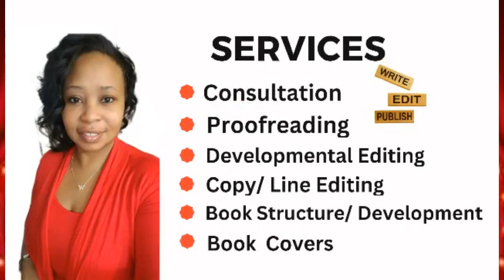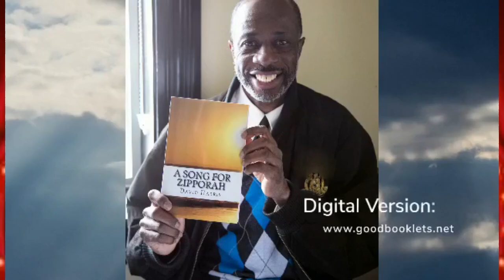SEASON 2 DA CREW PODCAST EPISODE 15 HOST PATRICE GRIMBALL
🎉🎉🎉 Get ready for Season 2 of Da Crew Podcast, kicking off on February 1st! 🎉🎉🎉
We want to extend a warm and heartfelt welcome to all our amazing supporters who have been with us from the beginning, as well as those who are just joining our journey now. We appreciate each and every one of you!
Starting from February 1st, we will be broadcasting our show every night, except for Tuesdays, at 8PM EST/7PM CST/6PM MST/5PM PST. You can catch the show live via StreamYard on Facebook, YouTube, and LinkedIn. Make sure to mark your calendars and set a reminder so you don't miss out!
This way, you'll never miss an update or episode.
This season, we have seven amazing queens gracing the airwaves, bringing you enlightenment, empowerment, and encouragement. They are the voice for those who think they don't have a voice. Together, we aspire to educate, empower, and encourage change in this world . We firmly believe that "we are the change we desire to see in this world."
So, get ready to be inspired, uplifted, and motivated as we dive into thought-provoking conversations, share powerful stories, and explore various topics that impact lives around the world. These amazing queens are here to make a difference, to be the voice for those who need it the most.
Join us and tap into the powerful energy and wisdom of Da Crew Podcast, also known as Da Diva's of Da Airwaves, as we embark on this incredible journey together. Together, we can create a better world and make a lasting impact.
Once again, welcome to Season 2 of Da Crew Podcast! See you on February 1st at 8PM EST/7PM CST/6PM MST/5PM PST on Facebook, YouTube, and LinkedIn.
Let's make a difference, one episode at a time! 🌟✨🎙️
FOLLOW OUR PLATFORM AND CATCH US LIVE NIGHTLY @8PM (NO SHOWS ON TUESDAY. )
Are you ready to share your brand live on several platforms at one time?  Join streamyard and make it happen!!! Want to create live streams like this?
poetry. Yes, I'm using my